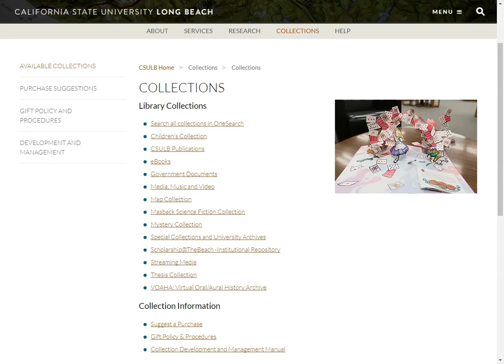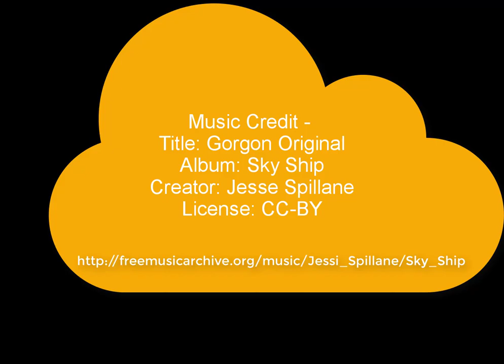Basic Search Options in OneSearch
OneSearch offers five basic search options. This video explains what each one does.